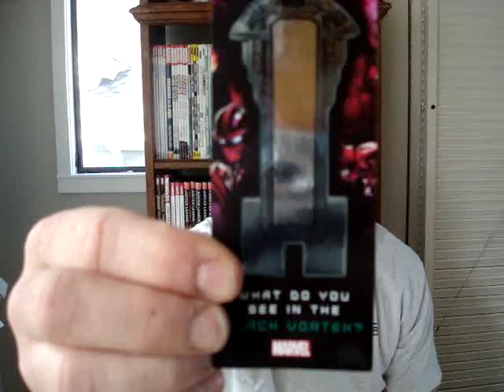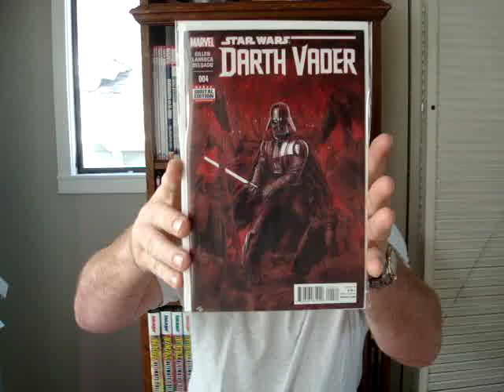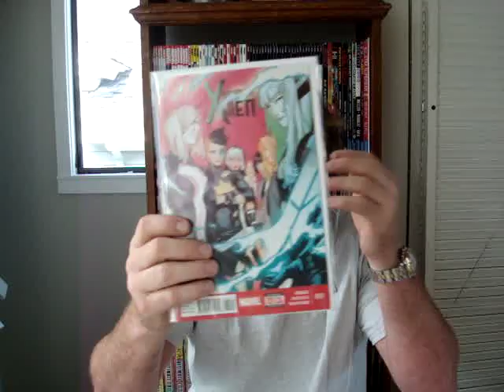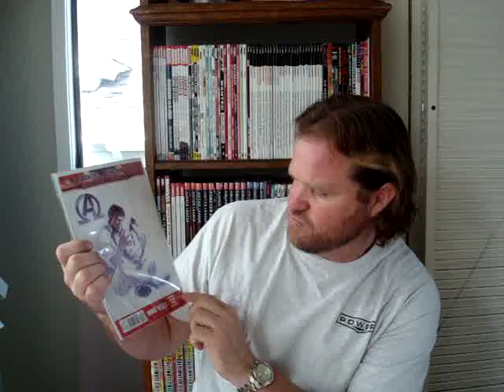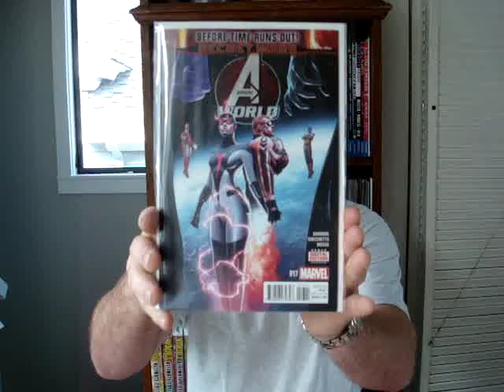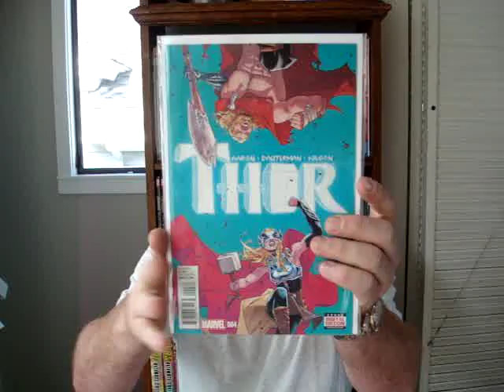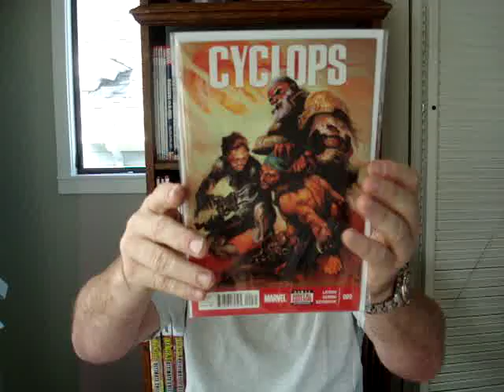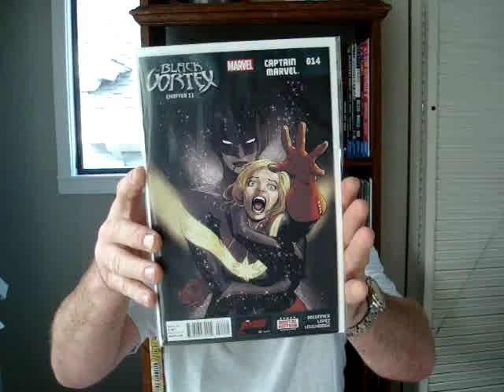The PK Comic Book 411 - Issue 13 (HUGE MARVEL catch-up)